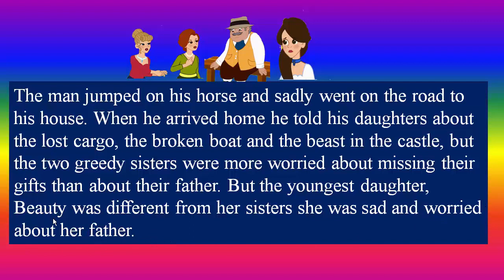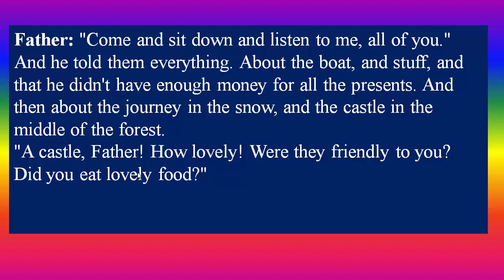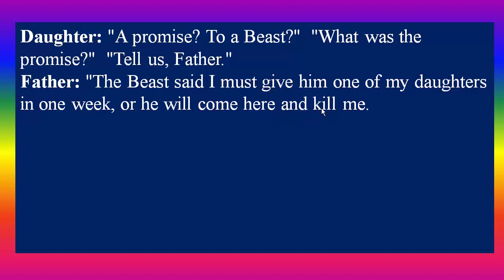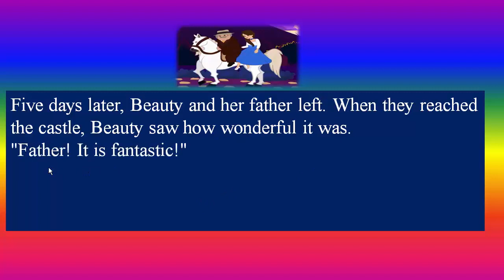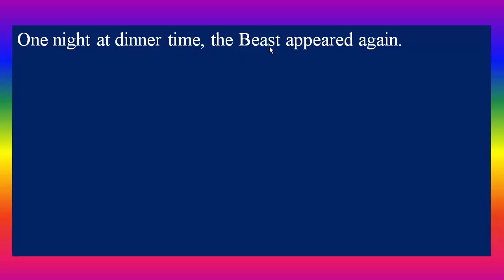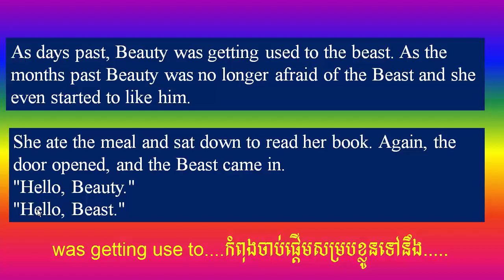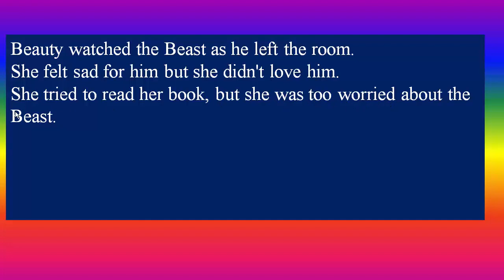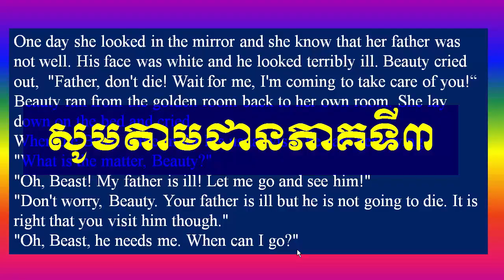English Khmer/ The story beauty and the beast, បកប្រែរឿង, part 2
Learn to translate English Khmer through story